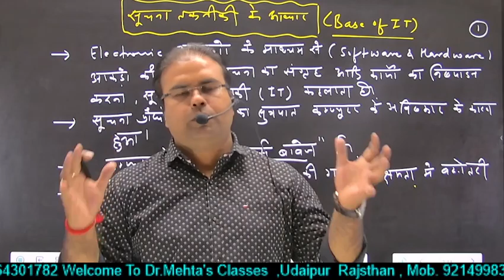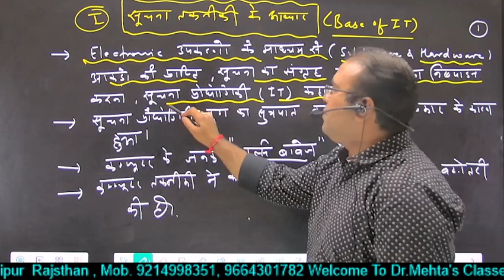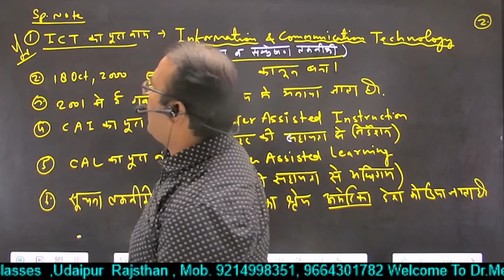Information Technology | सूचना तकनीकी | (1) | Dr. S.K. Mehta sir